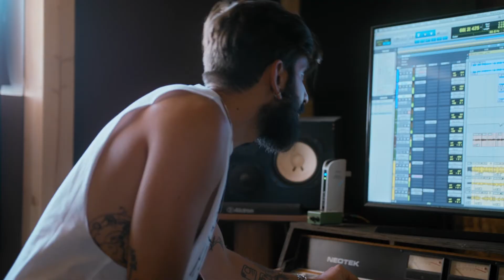Ritmo Bueno - Breve lançamento no Alto do Bueno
Ele está chegando em ritmo acelerado. Vem aí, Ritmo Bueno, o único lanamento do Alto do Bueno.